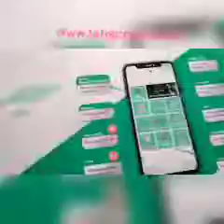Beli 1 bed room Condo di new CBD Bangkok Tatoproperty 087875863425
Beli 1 bed room Apartment di new CBD Bangkok Tato 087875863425
Welcome to Tahiland
Big Business big opportunity 😀